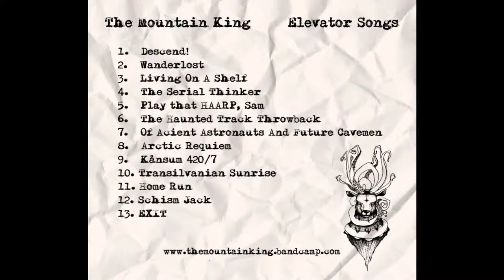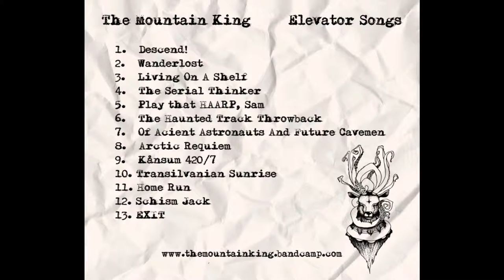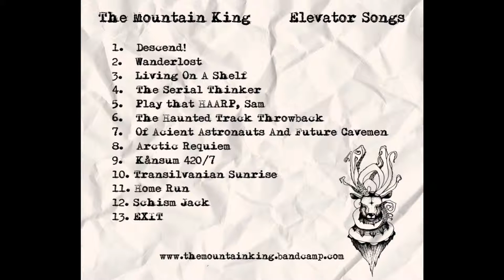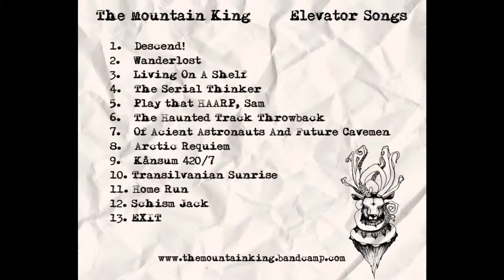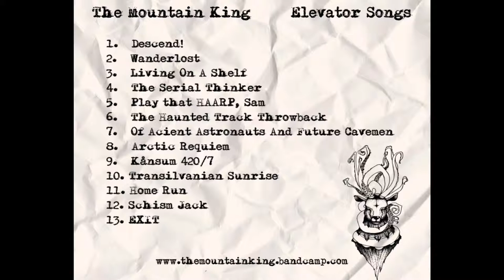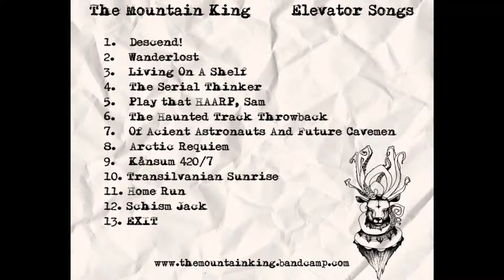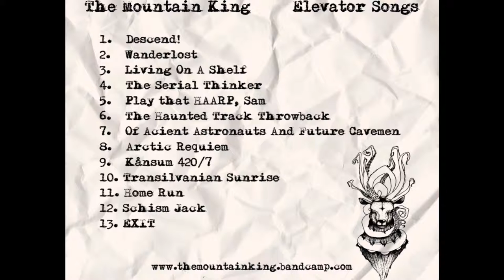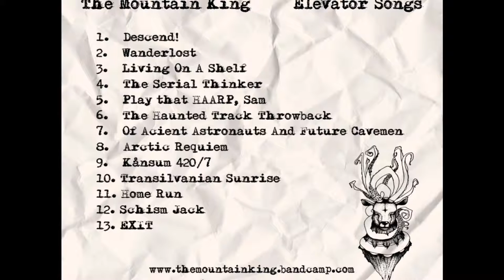The Mountain King - Elevator Songs [Full Album]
0:00 Descend!
5:30 Wanderlost
9:32 Living On A Shelf
14:48 The Serial Thinker
18:38 Play That HAARP, Sam
23:39 The Haunted Track Throwback
28:28 Of Ancient Astronauts And Future Cavemen
33:11 Arctic Requiem
36:42 Kånsum 420/7
41:33 Transilvanian Sunrise
46:31 Home Run
52:42 Schism Jack
56:12 EXIT